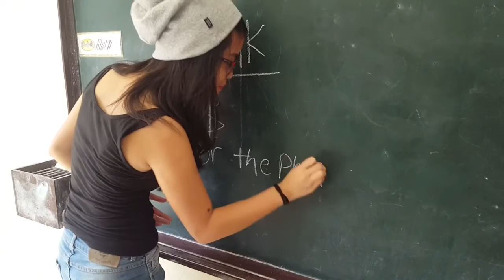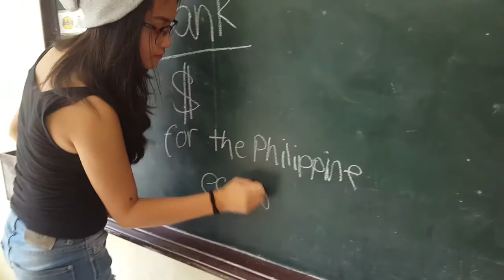CCS 2016-2017 Economics PSA 10-IP G3